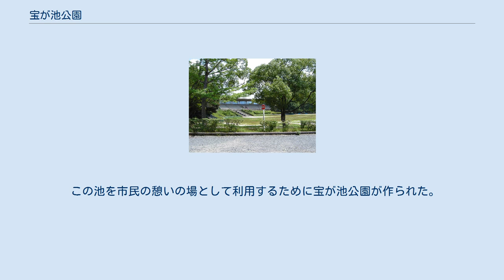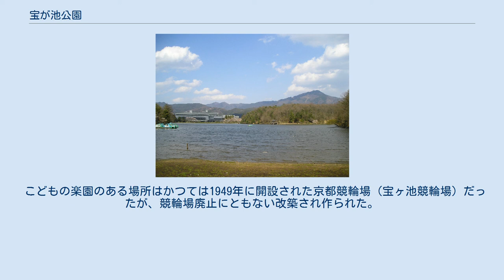宝が池公園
上高野_(京都市)
日本 」 近畿地方 」 京都府 」 京都市 」 左京区 」 宝が池公園 宝が池公園（たからがいけこうえん）は、京都府京都市左京区にある公園。
園域は宝が池を中心に国立京都国際会館、ザ・プリンス 京都宝ヶ池に隣接する。
 宝が池は江戸時代宝暦年間に農業用のため池として作られた人工池で、もともと湧水があった深田の東側に堤を作ってせきとめたものである。
1855年（安政2年）に拡張工事が行われ、現在の広さとなった。
明治までは単に溜池、北浦溜池などと呼ばれ、1911年（明治44年）に発行された文書に宝池の名が初めて出ている。
宝が池の名前の由来には水不足に苦しんでいた松ヶ崎にできた溜池は宝のように思われた、池の形が分銅形でお金にたとえられた、宝暦年間にできたものだから、などの諸説がある。
 この池を市民の憩いの場として利用するために宝が池公園が作られた。
比叡山と国立京都国際会館を借景として楽しむ遊歩道とボート遊びが出来る本体部と、山を越えて市営地下鉄松ヶ崎駅側にある運動公園、子供向けの遊戯施設がある「こどもの楽園」と、本体部とこどもの楽園を結ぶ「いこいの森」部分から成り立つ。
 四季を通じて花の名所であるように設計されており、特に春の桜の時期は非常に混雑する。
野鳥観察の施設もあり京都市内とは思えないほど自然に溢れている。
また、池の周囲の遊歩道では近辺の市立小中学校のマラソン大会が恒例行事となったり、ジョギングをする者も少なくない。
 こどもの楽園のある場所はかつては1949年に開設された京都競輪場（宝ヶ池競輪場）だったが、競輪場廃止にともない改築され作られた。
2006年（平成18年）までは競輪観戦用のベンチスタンドが残されていたが、老朽化により取り壊された。